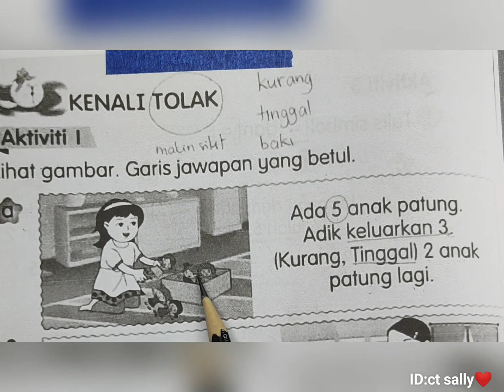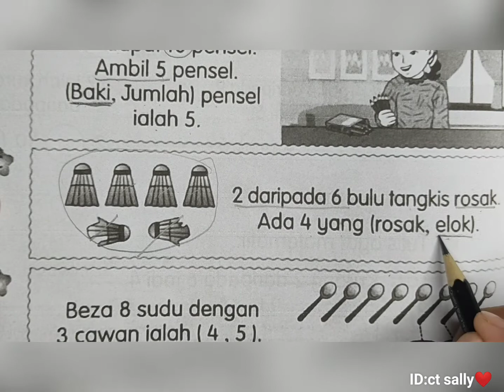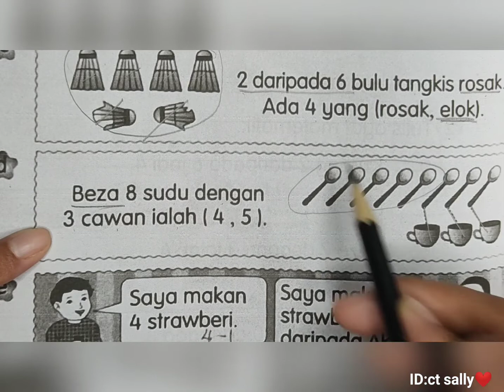MATEMATIK TAHUN 1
Buku Aktiviti Jilid 1 muka surat 88